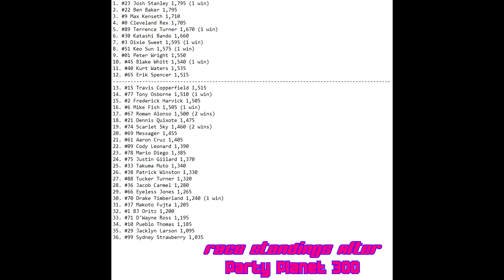FASCAR Outlaw Steakhouse Series Season 1 Race 14/33 | Party Planet 300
MNRL Speedway is back but this time the Outlaw Steakhouse Series will race the track that is infamous for the "The Pile Up From Hell", could we see it again?